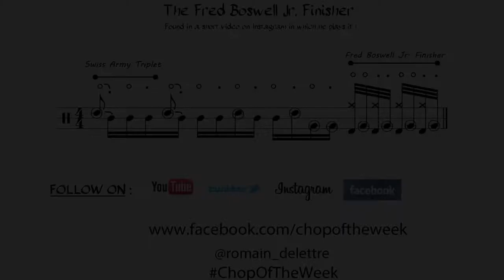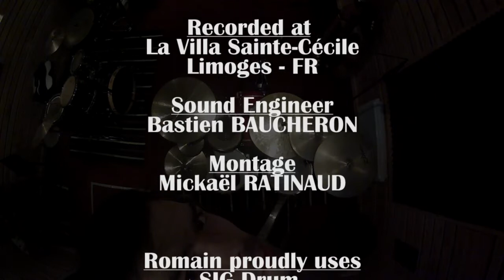Chop Of The Week #10 - The Fred Boswell Jr. Finisher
Hi everyone,
Wow we already are on #10 ! And for this one I was searching for a chop of Fred Boswell Jr.
I didn't know how he do this till I see a short video on instagram where he plays it and slow it down ! So I transcribed it and add a few swiss army triplets to get something wild.

On this Channel you will find every week, one video, one score and it's all free !

Periphery "Have a blast"
Tower of Power "What is Hip?"